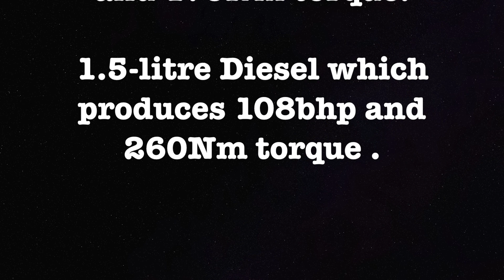Tata Nexon Petrol and Diesel Automatic Launch date,Price,Mileage and Specificatons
Get to know all the details about tata nexon automatic - price,launch date,features and specifications in the video